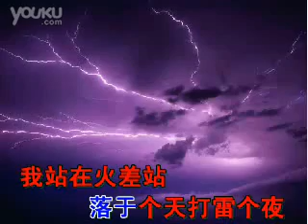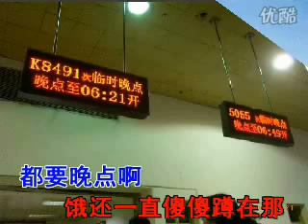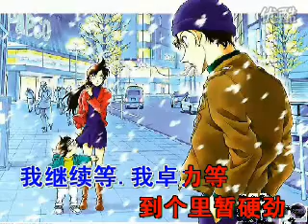宜春話《喫扎粉》